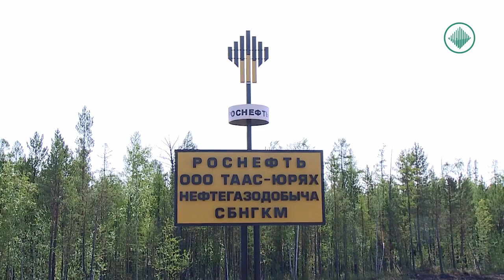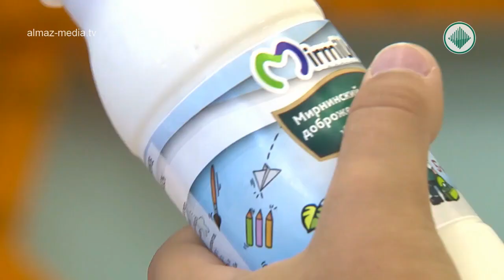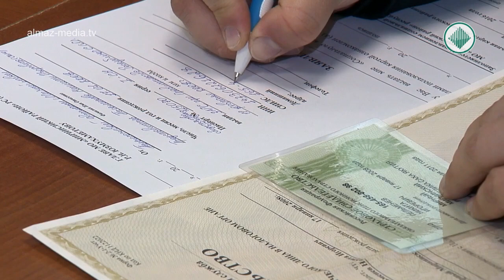Специальный репортаж Мирнинский район, перспективы развития